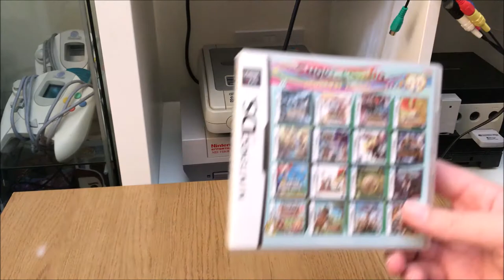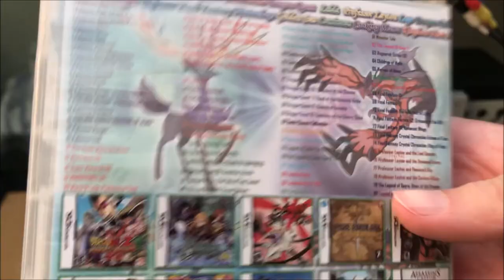208 in One Nintendo DS Game from Wish - Is it worth it? (Review)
To I am looking at the 208 in 1 Nintendo DS Game from Wish to see if it is worth it.

This games includes games from the following seriese:
Pokemon
Mario
Fire emblem
Mario Kart
The legend of Zelda
Spyro
Crash Bandicoot